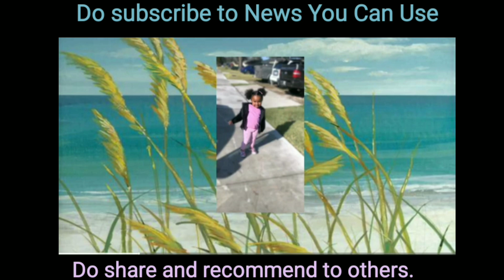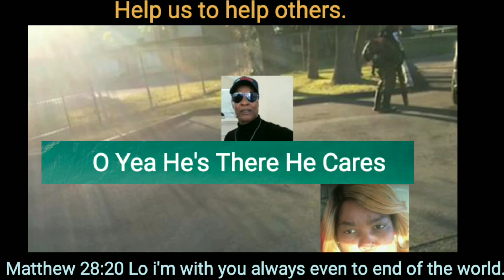" O Yea He's There He Cares " Preacherman & Peaches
Do you feel sometimes God ain't there ?
Take courage and declare O Yea He's There He Cares